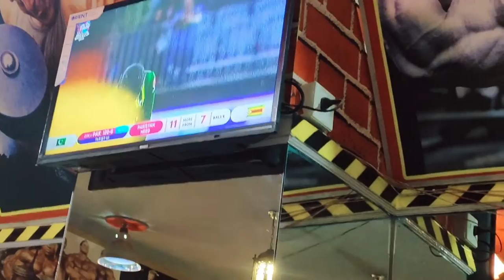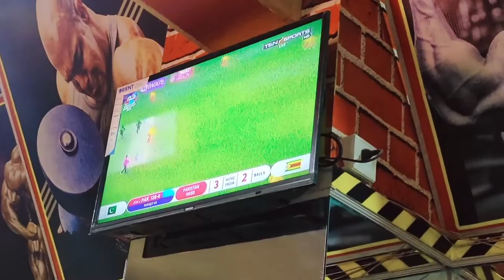Gym With Match Pakistan Har Gaya | Bunny K Vlogs | vlod #22